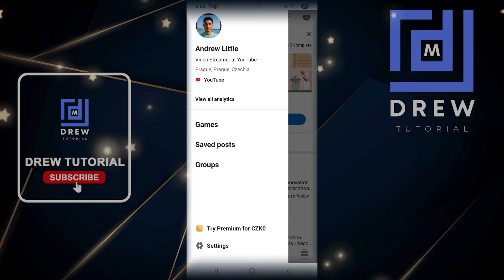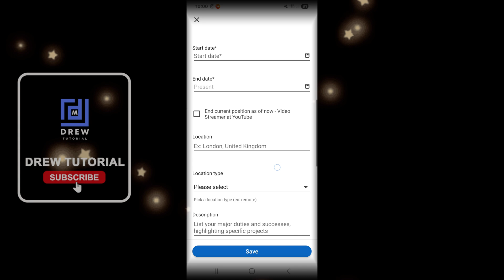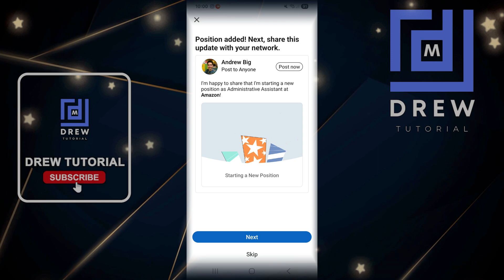How to Change or Update Your Job Title on LinkedIn App (2026 Tutorial)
Need to update your job title or position on LinkedIn using your mobile app? 🧑💼📱 In this quick and simple 2026 LinkedIn tutorial, I’ll walk you through how to change or update your position on the LinkedIn app — no desktop needed!

✅ In this video, you’ll learn:

How to edit your current job title and company info

How to change the start/end date or make a role current

How to control what updates are shown to your network

Tips for keeping your LinkedIn profile up to date and job-ready

🚀 Perfect for professionals, freelancers, job seekers, or anyone actively building their personal brand and career online!